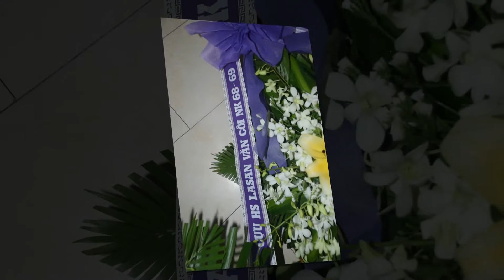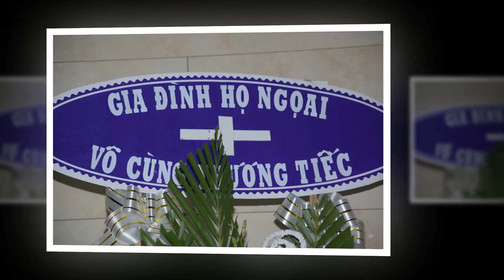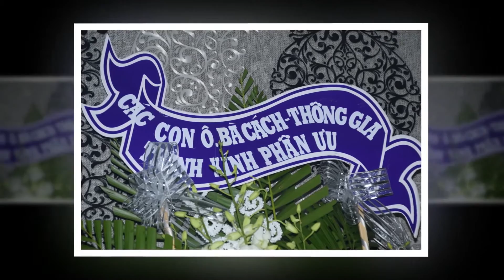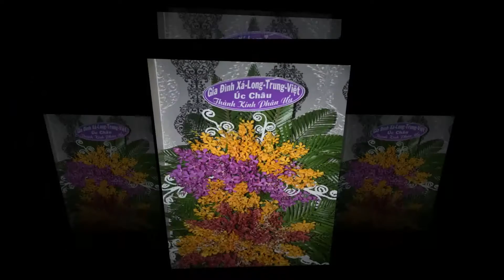BÀI HÁT - BÂY GIỜ CHO ĐẾN NGÀN THU